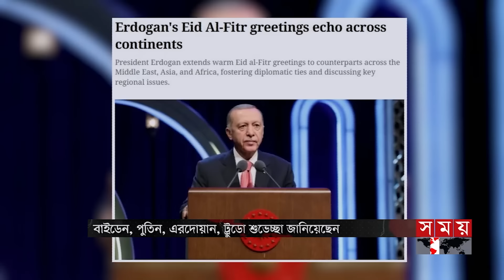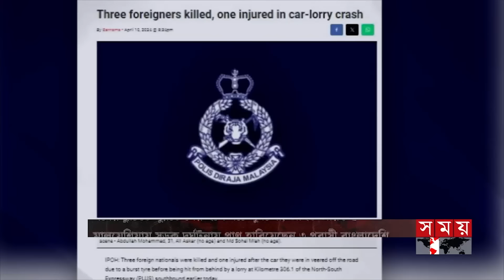আন্তর্জাতিক সময় | বিকাল ৪টা | ১১ এপ্রিল ২০২৪ | Somoy TV International Bulletin 4pm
Somoy TV: t.ly/Se1z
Somoy TV Bulletin: t.ly/iqIq
Somoy Entertainment: t.ly/3dWC
Somoy Sports: t.ly/iASp
SOMOY TV ISLAMIC: t.ly/zU6a

Somoynews.tv: t.ly/Y7ab
খেলার সময়: t.ly/xJ5H
সময়ের গল্প: t.ly/EW3M
এ সময়ের বাণিজ্য : t.ly/m3ir

Groups:
Somoy TV (Official)✅: t.ly/ajiO
Somoy Entertainment✅: t.ly/8CLh
Somoy Business✅: t.ly/4xaJ